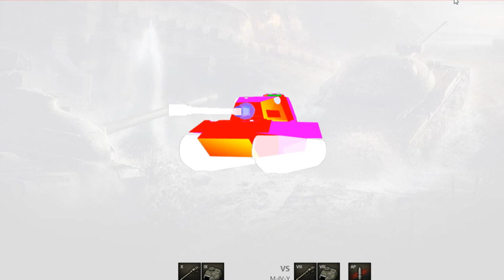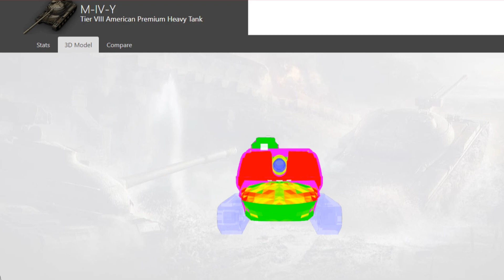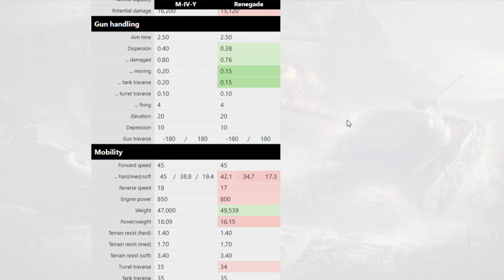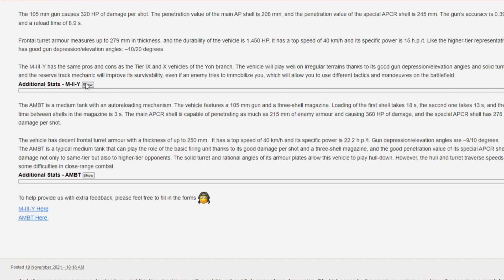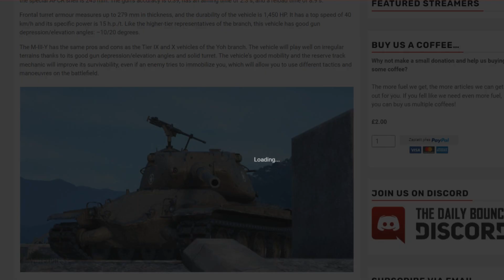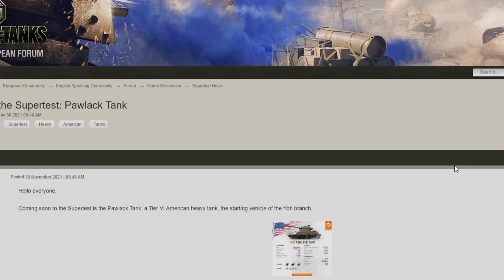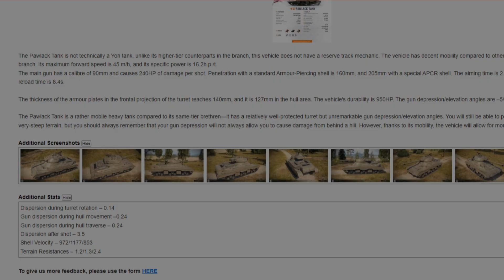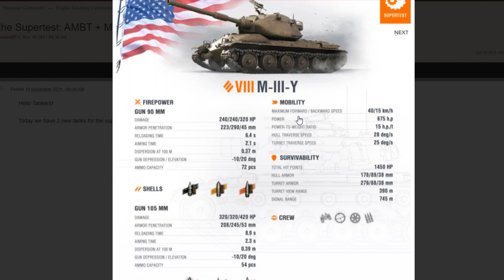Už klepou na dveře! - Nové americké těžké tanky 2. - World of Tanks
0:00 Tier 8 prémiový těžký tank, co každou chvíli vyjde
7:42 Tier 8
12:56 Tier 7
14:57 Tier 6
19:46 Závěr
Martin7773 (30 dní prémia), pivas (500 Kč), loccacio (Strv M/42-57)